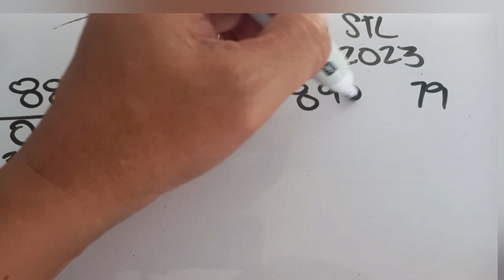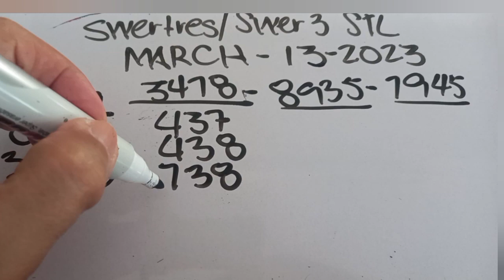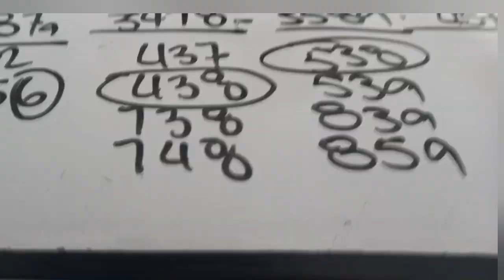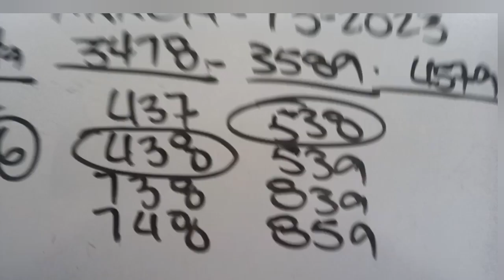SWERTRES HEARING PAHABOL PACHAMBA MARCH 13,2023